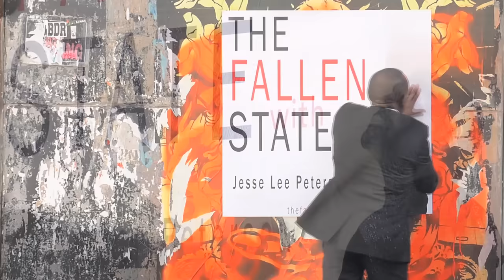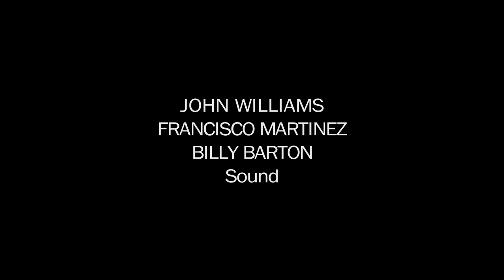BLACKLIVESMATTER EXPOSED! Lying About 'Racism,' White Cops...Jasmine Abdullah (Episode #3)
Jesse Lee Peterson debated BlackLivesMatter activists and a member of the Black Student Union from Los Angeles Trade-Technical College on "The Fallen State" TV show. The guests disagreed with Jesse on a host of issues regarding race and police. They were especially upset about Jesse's recent comments rebuking singer Beyoncé for her pro-Black Lives Matter and anti-police Super Bowl half-time show performance. The activists were joined in studio by BlackLivesMatter LA co-founder, Jasmine Abdullah (AKA Jasmine Richards), the same person who almost caused a riot at a South Los Angeles community meeting with Mayor Eric Garcetti by jumping on top of the mayor's car as he was trying to leave an already hostile meeting. In June, Jasmine Abdullah was convicted of attempted lynching in a Southern California court.

The Fallen State TV is a weekly web series that focuses on relationships, human nature, religion, and societal ills with open, honest dialogue. The show tapes in front of a studio audience every Sunday. Full shows available by the following Wednesday